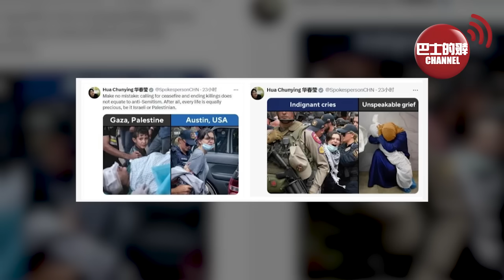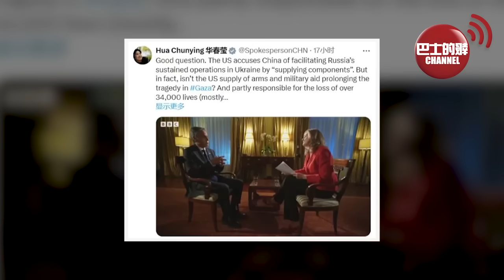(附字幕) 盧永雄「巴士的點評」美國想讓日本人搶先登月，但中國的月球大計龐大得多。BBC記者質疑布林肯雙重標準，華春瑩:美指責中國向俄「提供零件」，自己向以色列送武器。 24年4月30日